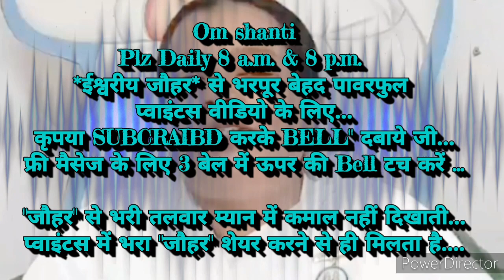शिव बाबा से "रिश्तों का अनुभव करने की" 🇲🇰ईश्वरीय🇲🇰 बेहद सहजविधि... राजयोगिनीB.K.निधि दीदी जी, (करैल)